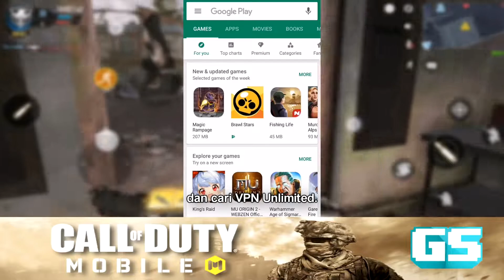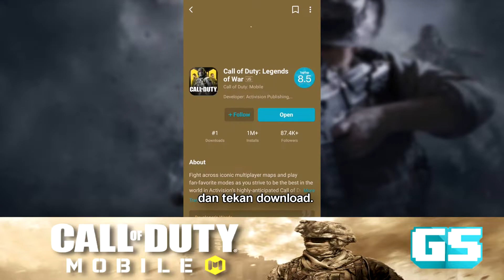COD Mobile Lagi Bagus Dari PUBG Mobile!? | Gamer Santai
Korang still main PUBG Mobile ke? Si Hamster Goreng, salah seorang Admin Gamer Santai dah download COD Mobile dan katanya masyuk gila beb! Ini adalah ringkasan video yang kami sediakan berserta TUTORIAL macam mana nak download! Hamster siap kasi korang satu lagu time ending tu! 😄